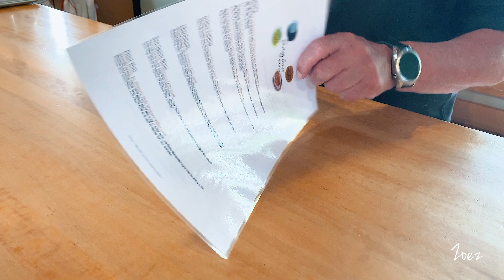【特別】不一樣的情人節 - 我們來品酒 // Waipara Hills Winery // Christchurch Day Trip // Valentines Day 2021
祝大家牛年快樂！情人節最適合的是美酒陪美人，美麗的伴人就是我們情人節最重要的禮物啦！
感謝有你們（K和小考拉）陪我一起度過未來每個情人節。

這次的酒莊之旅我們來到了 Waipara Hills Winery 這裡的附近都有好幾家酒莊，我特別看上了它這個開放式的餐廳及後院，距上一次Craggy Range Winery過後（不知不覺已經是一年前的事情了），再度參觀酒莊，特別興奮呢！帶著女娃和愛人在這慶祝情人節真是贊爆了！

Happy Chinese New Year! This year we celebrated our Valentines Day at Waipara Hills Winery. It is only 45 minutes away from Christchurch, definitely worth to visit here.